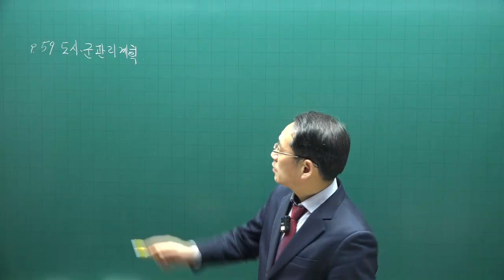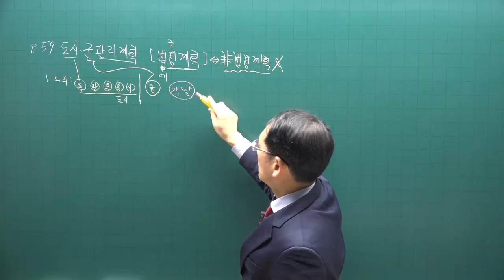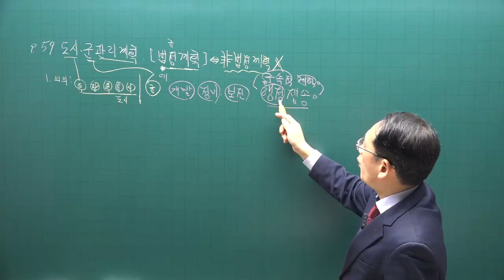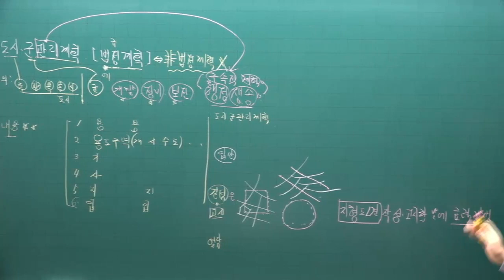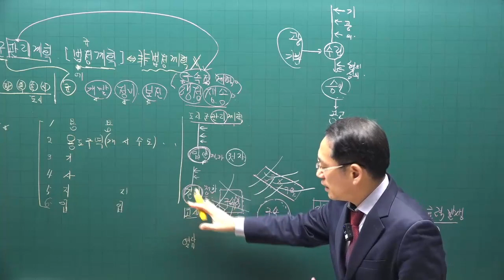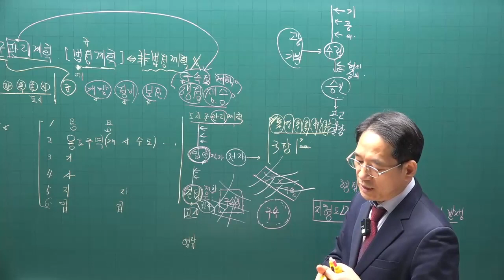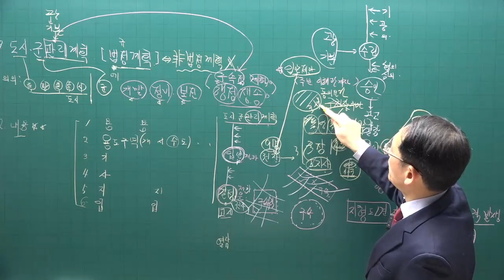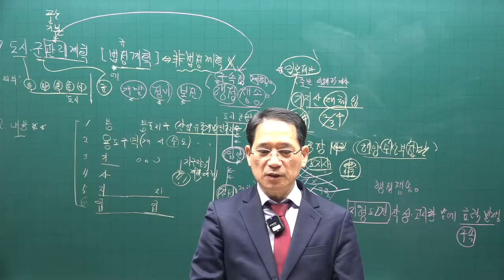[공전무 - 공인중개사 무료인강] 2023년 공인중개사 부동산공법 박한수 교수 기본이론 8강